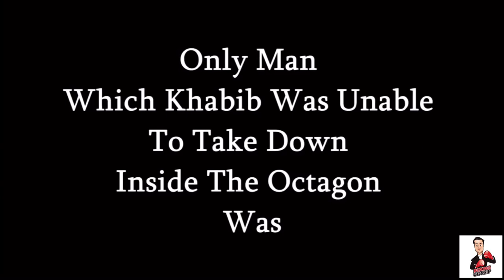Khabib Nurmagomedov Best Take Downs in UFC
In the video you can see Khabib Nurmagomedovs Best Take Downs Before his Fight with Conor Macgregor at UFC 229.